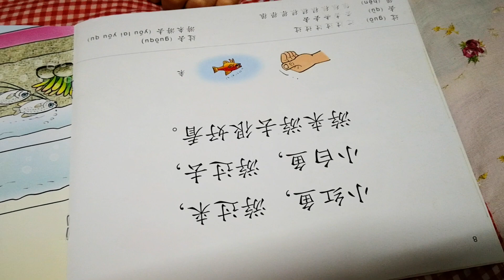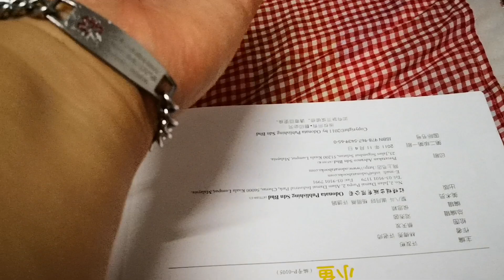26June2019 imjasperleong reading